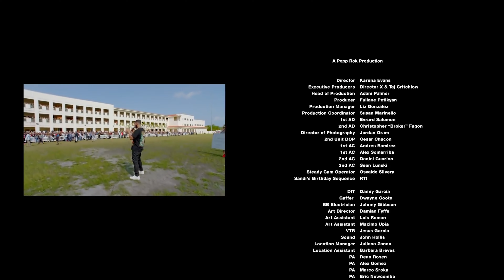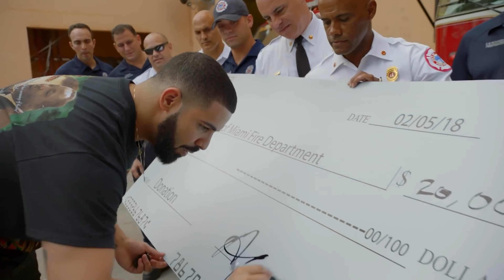Drake - God's Plan - Backwards